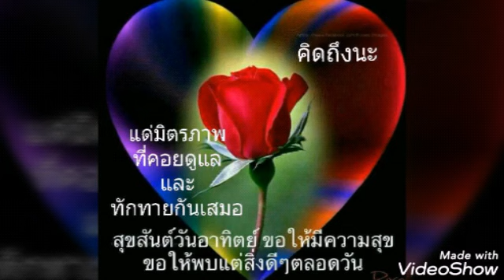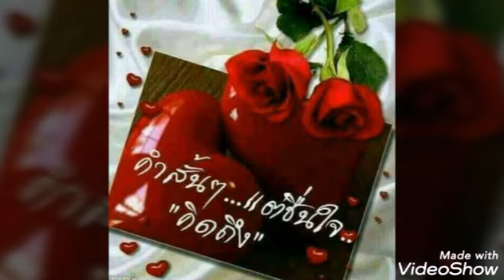** รักแรกพบ ** สัญญา พรนาราย